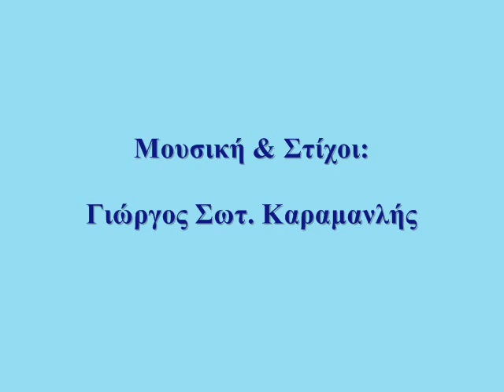Γιάννης Απόδιακος - Χορός στη βροχή (Official Song 2018)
Τίτλος: Χορός στη βροχή
Ερμηνεία: Γιάννης Απόδιακος
Μουσική & Στίχοι: Γιώργος Σωτ. Καραμανλής
Ενορχήστρωση: Πάνος Αθανασίου
Παραγωγή: Dando Music
Επιμέλεια παραγωγής: Γεώργιος Σρούρ
Artwork: Katia Riska
CD Δεν Είναι Όλα Μια Ζαριά

Γέλαγες σαν κάθε που έπιανα κουβέντα
με τ' αστέρια τις βραδιές
άναβες τσιγάρο κι άρχιζες τα ίδια
απ' την αρχή να μου τα λες.

Ρούφαγες με δίχως τέλος κάθε ώρα
και στιγμή απ' τη ζωή
είχες το ψωμί στην τσέπη στο κανάτι
μπρούσικο στιφό κρασί.

Σαν ολάνθιστο λουλούδι
σκόρπαγες ανέμελα μια ευωδιά
χόρευες και τραγουδούσες στη βροχή
με ξέπλεκα χρυσά μαλλιά.

Μα ήτανε στερνός για σένα της βροχής
εκείνος ο τρελός χορός
να που φτάσαμε στο τέρμα να που βγήκε
κι ο χρησμός αληθινός.